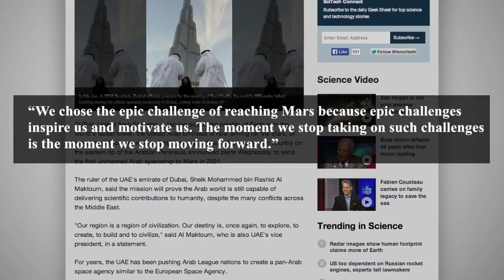UAE Wants To Send First Arab Spaceship To Mars In 2021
The United Arab Emirates, or UAE has announced their plans to send an unmanned rocket to Mars in November of the year 2021 to celebrate the country's 50th anniversary. Home to the world's tallest building in the city of Dubai and dozens of man made islands, the UAE wants to prove that although there is political unrest in much of the Middle East region, they are still capable of technological and scientific achievements.

The United Arab Emirates, or UAE has announced their plans to send an unmanned rocket to Mars in November of the year 2021 to celebrate the country's 50th anniversary.

Home to the world's tallest building in the city of Dubai and dozens of man made islands, the UAE wants to prove that although there is political unrest in much of the Middle East region, they are still capable of technological and scientific achievements.

Sheikh Mohammed bin Rashid al Maktoum, the UAE vice-president and ruler of Dubai is quoted as saying: "We chose the epic challenge of reaching Mars because epic challenges inspire us and motivate us. The moment we stop taking on such challenges is the moment we stop moving forward."

There are several Muslim majority countries that have space programs including Algeria, Tunisia, Egypt, Turkey, Pakistan and Iran.

Less than half of the attempted missions to Mars from countries all over the world have been successful.

The UAE mission to Mars will reportedly take nine months for the space probe to travel over 37 million miles.